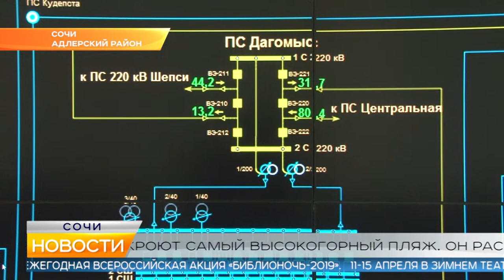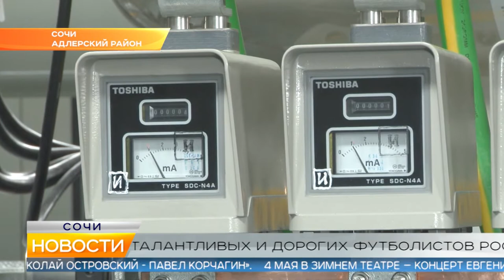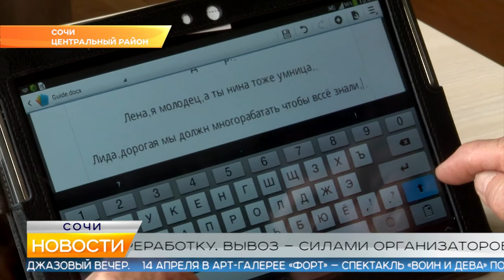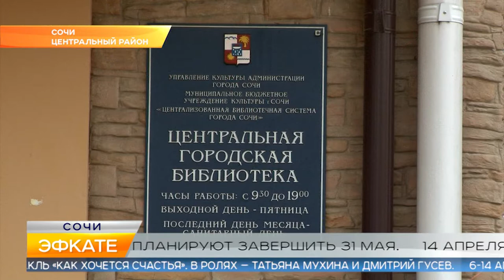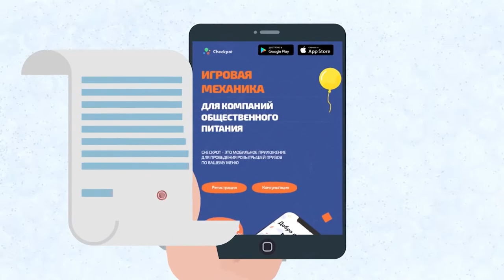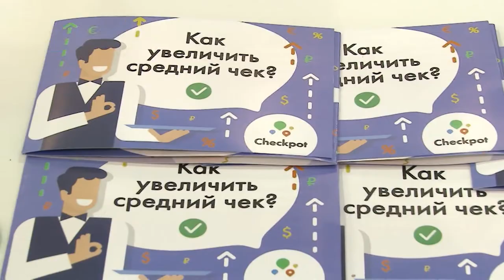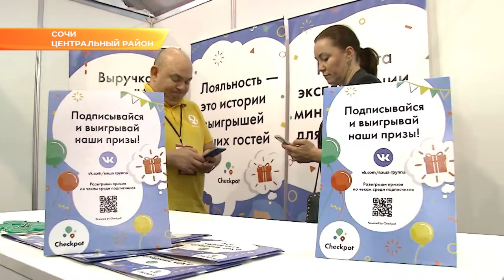Новости Сочи (Эфкате РЕН REN TV) Выпуск от 11.04.2019